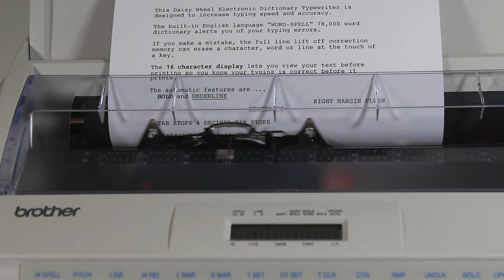Brother ML300 Daisy Wheel Electronic Typewriter with SPELL CHECK Demo Page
On sale at eBay 01/20/2022.  Printing demo page.
Condition:  This typewriter did not need to be refurbished and is in better condition than just used.  VERY Clean, excellent condition.   Looks as it was used very little.  There are no wear marks or scratches on the case.  Tested and works great.  Printed the demo page with ease.  Original Box with fitted foam corners.